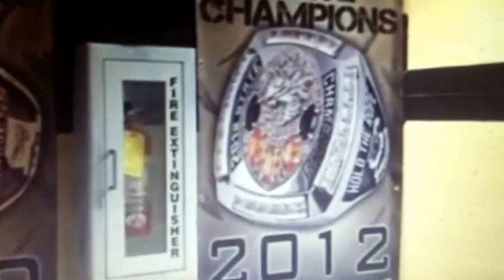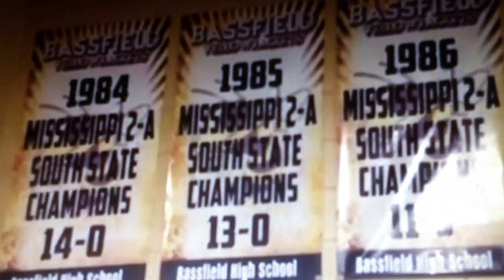Bassfield football history